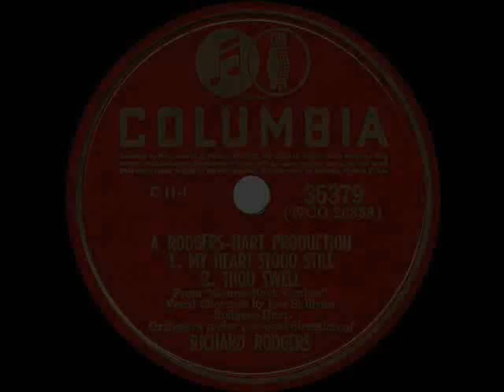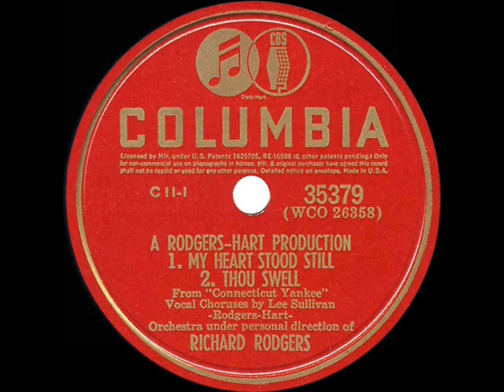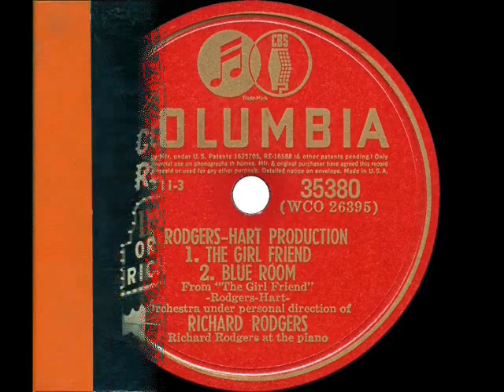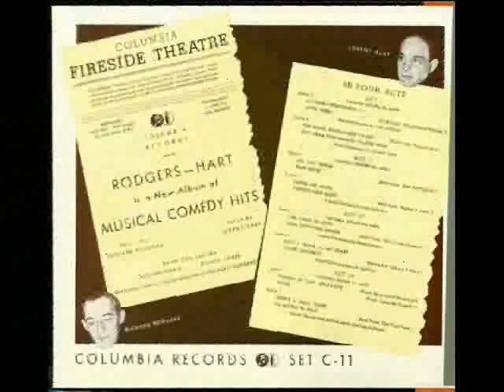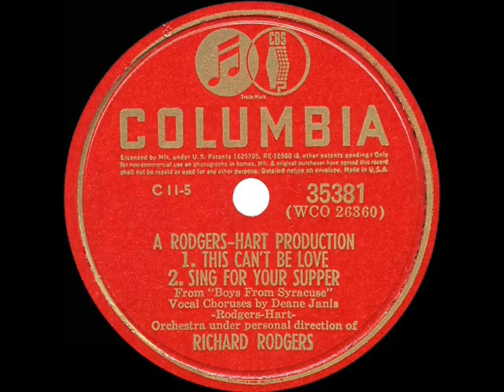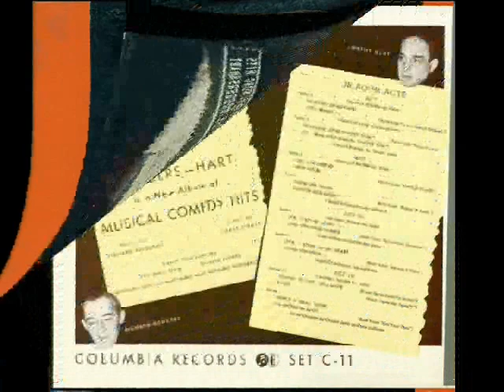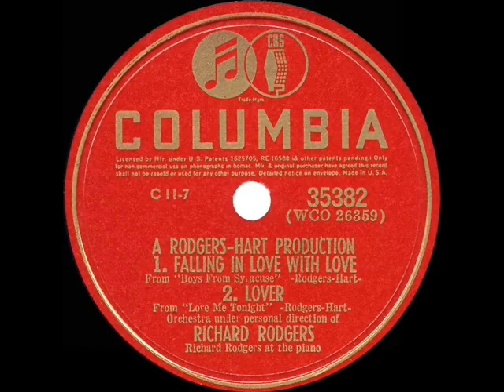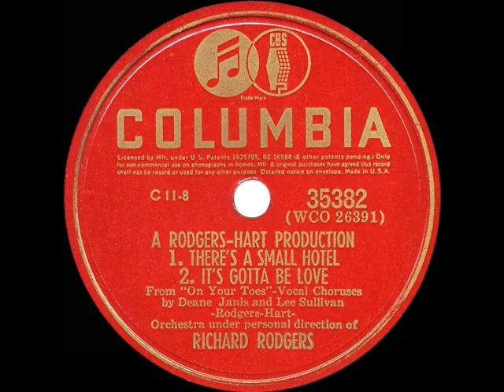1940 full album: Richard Rodgers conducts Rodgers & Hart (8 continuous tracks)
Note: these eight 78rpm transfers have also been posted as individual videos.

Recorded over two sessions in December 1939 and January 1940, Richard Rodgers conducted a studio orchestra (and performed some piano solos) on this danceable collection of Rodgers & Hart show tunes, presented in the form of eight two-song medleys and issued by Columbia Records as album set C-11 “Smash Song Hits by Rodgers & Hart.” Vocals are handled by Lee Sullivan and Deane Janis.

1 My Heart Stood Still / Thou Swell
2 You Took Advantage Of Me / Do I Hear You Saying ‘I Love You’
3 The Girl Friend / Blue Room
4 Where Or When / Johnny One Note
5 This Can’t Be Love / Sing For Your Supper
6 With A Song In My Heart / Yours Sincerely
7 Falling In Love With Love / Lover
8 There’s A Small Hotel / It’s Gotta Be Love

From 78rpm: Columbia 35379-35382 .